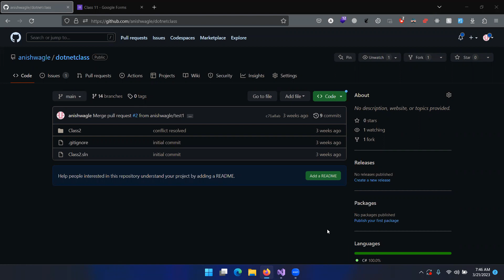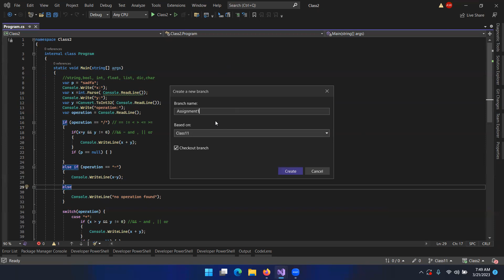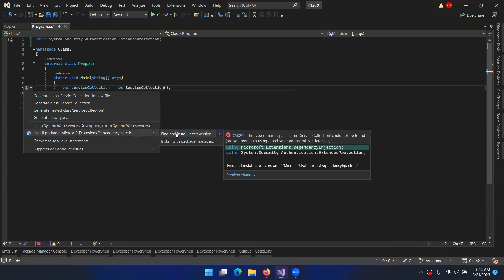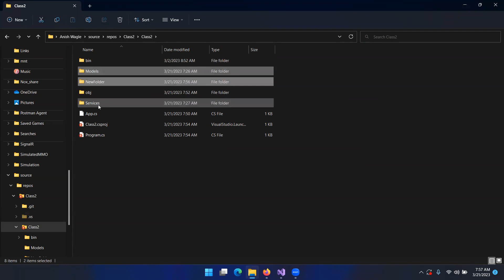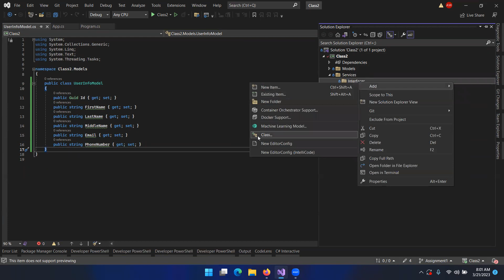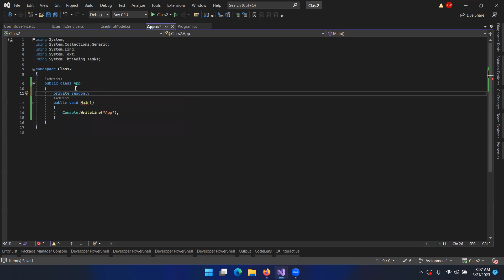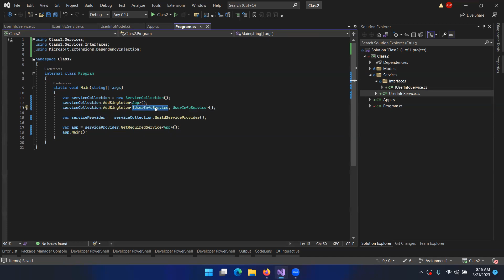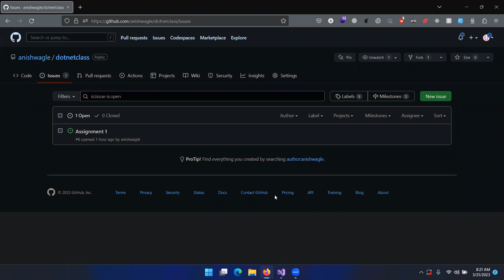ASP Dot Net Core (ASP.Net Core) MVC (Nepali) | (Class 11)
This is the complete course on asp.net MVC from beginner to Advance . Here we are starting from basic C# programming to make everything easier for everyone . after then concept of C# is complete we will learn how to create Desktop application using entity frame work. and after completing it we will learn about asp.net MVC from complete beginner point of view and build a web app together.